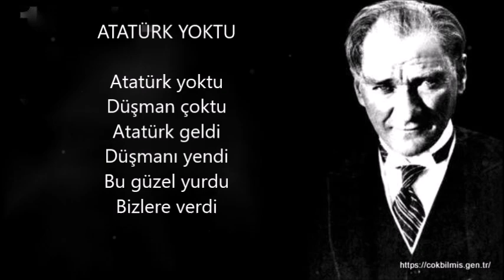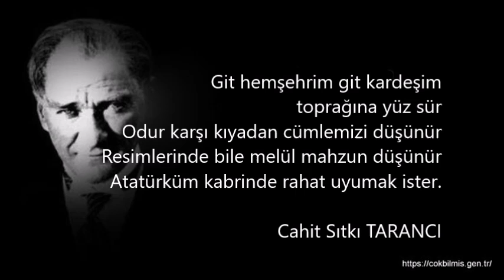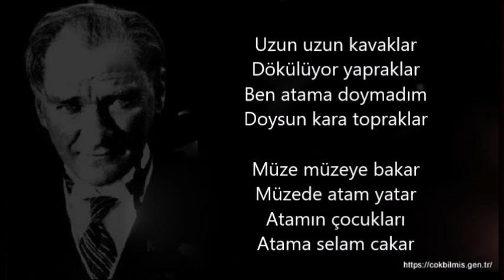10 KASIM ŞİİRLERİ. OKULÖNCESİ VE İLKOKUL ŞİİRLERİ.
nasıl söylerim öldüğünü nasıl,
nasıl söylerim öldüğünü nasıl şiiri,
Atatürk'ün ölüm tarihi,
10 Kasım 1938,
Perşembe,
ATATURK ŞIIRLERİ İLKOKUL,
atatürk şiirler,
Atatürk şiirleri anlamlı,
10 kasım şiirleri en güzel,
en güzel 10 kasım şiirleri,
en güzel 10 kasım şiirleri 2019,
an güzel 10 kasım şiirleri uzun,
en güzel 10 kasım şiirleri 4 kıtalık,
10 kasım şiirleri 2 kıtalık en güzel,
10 kasım şiirleri 3 kıtalık en güzel,
şiir videosu,
10 kasım videosu,
10 kasım şiir videosu,
10 kasım videosu kısa,
10 kasım videosu 3dakikalık
10 kasım videosu 2020
10 kasım videsosu yeni
10 kasım şiir videosu
10 kasım şiirleri videosu
10 kasım şiirleri videosu yeni
10 kasım şiir videosu yeni
10 kaısm şiirleri videosu yeni
10 kasım şiirleri videosu
10 kasım şiir videosu 2020
10 kasım şiirleri videosu 2020
en güzel 10 kasım şiirleri videosu
en güzel 10 kasım şiir videosu
en güzel 10 kasım şiirleri videosu yeni
en güzel 10 kasım şiiri videosu yeni
en güzel 10 kasım şiirleri videosu 2020
 en güzel 10 kasım şiir videosu yeni
en yeni 10 kasım şiirleri
en yeni 10 kasım şiirleri 2020
en yeni 10 kasım şiir videosu
en yeni 10 kasım şiirleri videosu
en yeni 10 kasım şiir videosu 2020
atatürk şiiri kısa,
10 kasım en güzel şiir,
atatürk şiiri en güzel,
atatürk şiiri kısa,
atatürk şiirleri en güzel,
on kasım şiiri,
on kasım şiirleri,
on kasımla ilgili şiir,
on kasım şiiri kısa,